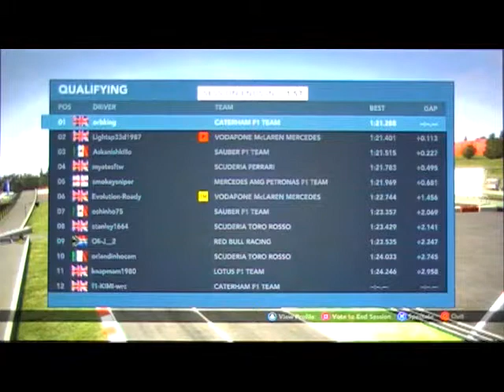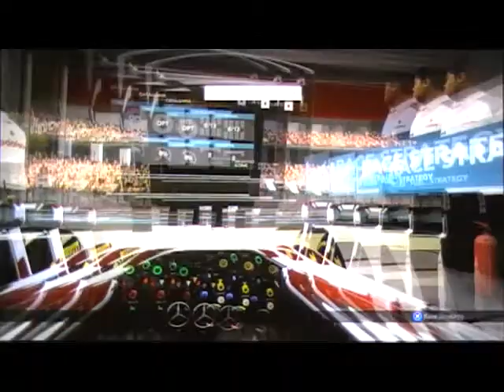Qualifying and 50% Race Spanish Grand Prix Catalunya 14/1/13 Codemasters F1 2012 Game Championship